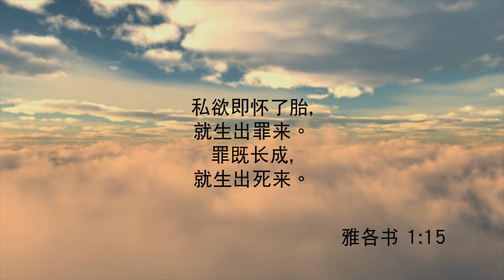疏忽《每日心語》549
「私慾即懷了胎，就生出罪來。罪即長成，就生出死來。」 (各1：15)
基督徒應當常常檢查自己的靈性，不要讓一些看起來不嚴重的罪，天天腐蝕我們的靈魂，使我們變的碎弱不堪。